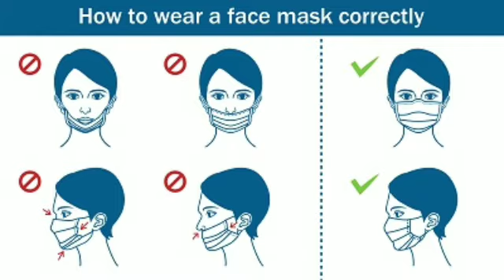Warden Rubs Chili Powder On Boy's Genitals - Incident At Orphanage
திவுலபிட்டிய பிரதேசத்தில் உள்ள சிறுவர் இல்லம் ஒன்றில் தடுத்து வைக்கப்பட்டிருந்த ஒன்பது வயது சிறுவன், அதன் கண்காணிப்பாளரால் பிறப்புறுப்பில் மிளகாய்த்தூள் தடவியமையால் வைத்தியசாலையில் அனுமதிக்கப்பட்டுள்ளார்.
குறித்த சிறுவன் நித்திரையில் சிறுநீர் கழித்துள்ளார். இதனால் ஆத்திரமடைந்த கண்காணிப்பாளர் குழந்தையை குளியலறைக்கு அழைத்துச் சென்று ஆடைகளை கழற்றி பிறப்பு றுப்பில் மிளகாய் பொடியை பூசியதாக பொலிஸார் நீதிமன்றில் அறிவித்துள்ளனர்.

அனாதை இல்லத்தில் சுமார் 25 குழந்தைகள் இருப்பதாகவும், வார்டன் அவர்களை துஷ்பிரயோகம் செய்து துன்புறுத்துவதாகவும் பொலிசார் நீதிமன்றத்தில் தெரிவித்தனர்.

A nine-year-old boy who was detained at an orphanage in the Divulapitiya area has been admitted to hospital after his supervisor rubbed chili powder on his genitals.
The boy has urinated in his sleep.  The enraged supervisor took the baby to the bathroom, stripped him naked and sprayed chili powder on his genitals, police told the court.

Police told the court that there were about 25 children in the orphanage and that the warden was abusing and harassing them.

දිවුලපිටිය ප්‍රදේශයේ ළමා නිවාසයක රඳවා සිටි නව හැවිරිදි පිරිමි දරුවෙකුගේ අධීක්ෂකවරයාගේ ලිංගික ප්‍රදේශයට මිරිස් කුඩු ගසා රෝහල් ගත කර තිබේ.
කොල්ලා නිදිමතේම මුත්‍රා කරලා.  කෝපයට පත් අධීක්ෂකවරයා බිළිඳා නාන කාමරයට ගෙන ගොස් නිරුවත් කර ලිංගික ප්‍රදේශයට මිරිස් කුඩු ඉස ඇති බව පොලිසිය අධිකරණයට ප්‍රකාශ කළේය.

ළමා නිවාසයේ ළමුන් 25ක් පමණ සිටි බවත්, පාලිකාව ඔවුන්ට අතවර කරමින් හිරිහැර කරන බවත් පොලිසිය අධිකරණයට දන්වා සිටියේය.